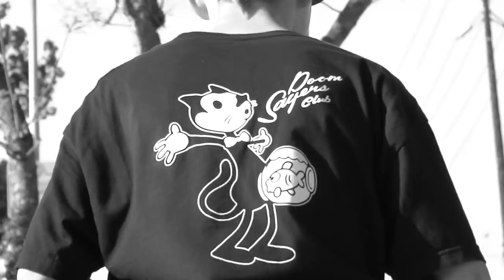Doomsayers Club Jam Ups: Dane Barker & Jared Burke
Doomsayers Club Jam Ups: Doom Wood chapter members Dane Barker and Jared Burke.

Camera/Edit: Jon Colyer